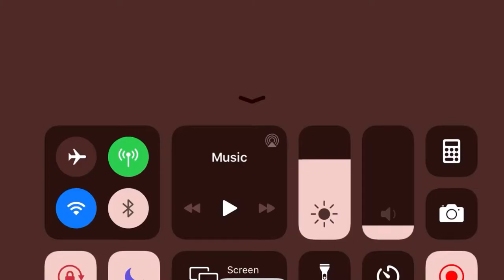Alliance War | Season 17 War 3| KenOB vs Vendx | Marvel Contest of Champions (MCOC)